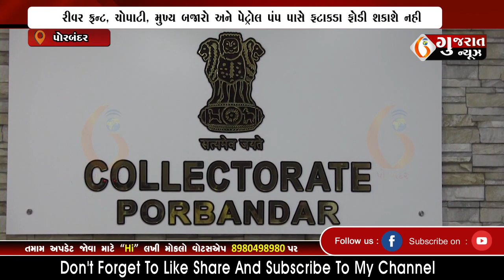PORBANDAR દિવાળીના તહેવારોમાં ફટાકડા અંગે ખાસ જાહેરનામું બહાર પાડવામાં આવ્યું 19-10-2022